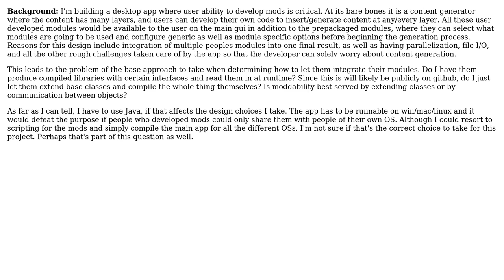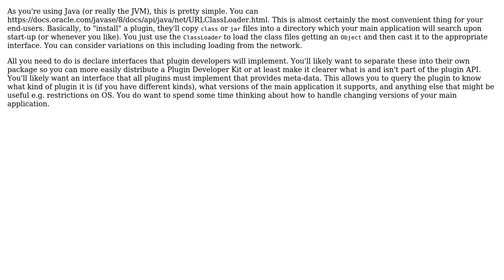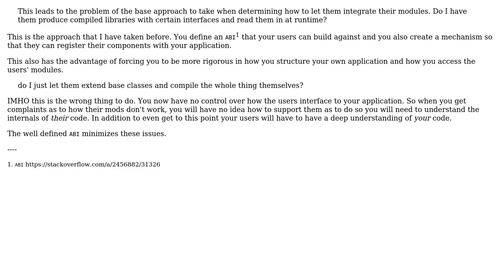Software Engineering: How do I let other developers integrate modules into my content generator?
With thanks & praise to God, and with thanks to the many people who have made this project possible! | Content (except music & images) licensed under CC BY-SA | Music | Images & others | With thanks to user Robert Harvey user Peter M user James user Derek Elkins left SE and the Stack Exchange Network Trademarks are property of their respective owners. You are responsible for your own actions.